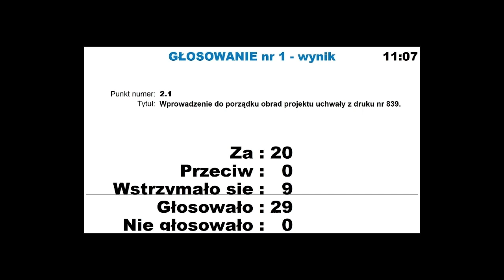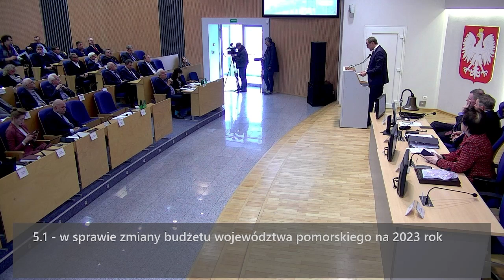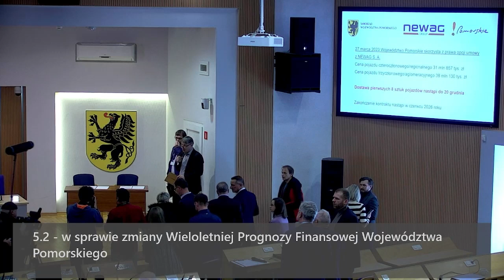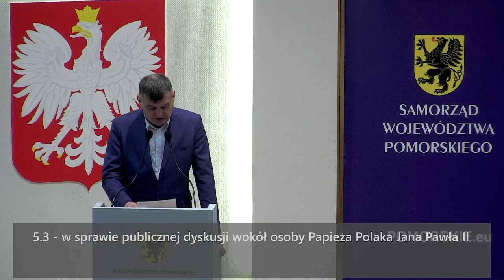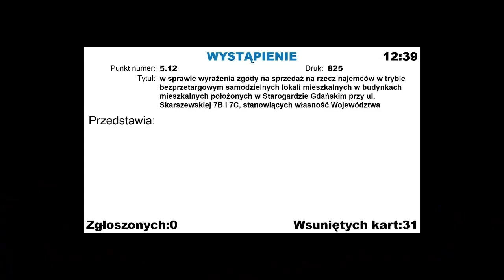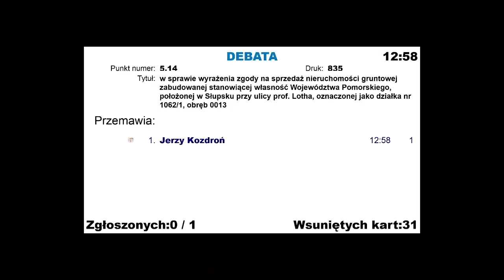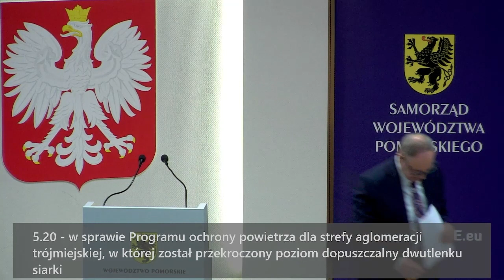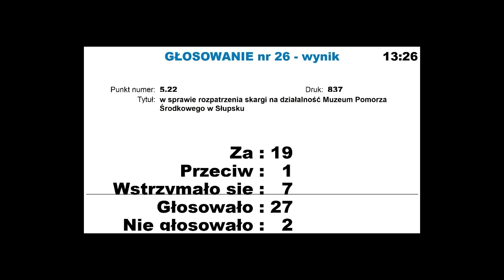52 sesja Sejmiku Województwa Pomorskiego 27.03.2023